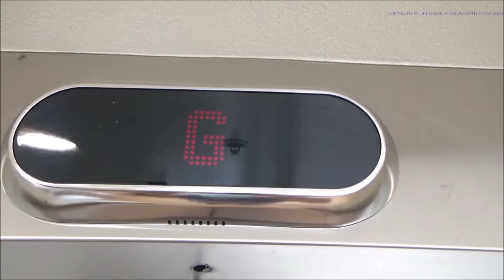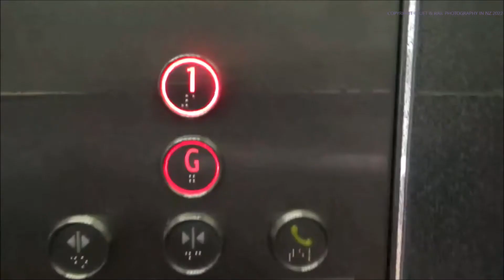2011 KONE Monospace MRL Lift at Summerset by the Lake, Taupo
My first Lift video in ages this is a Lift I filmed many times but after so many months of not lift filming I decided to film one.